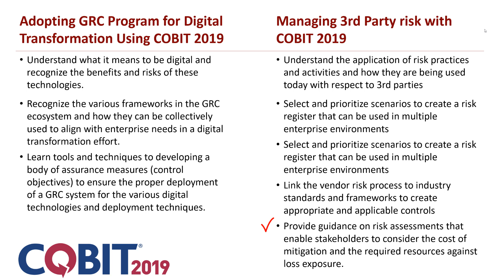ISACA Tallahassee COBIT Promo, Sep 2019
Looking forward to speaking about COBIT in Tallahassee this month.  Here's a look at what I'll be presenting!